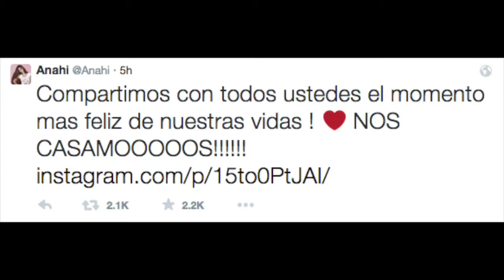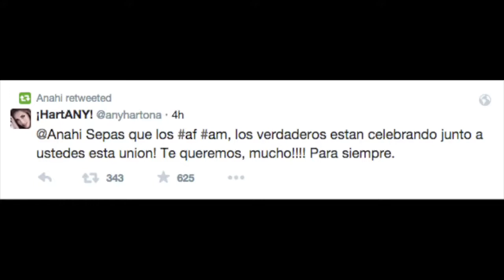Anahi y Gobernador de Chiapas Manuel Velasco se casan 25 04 2015